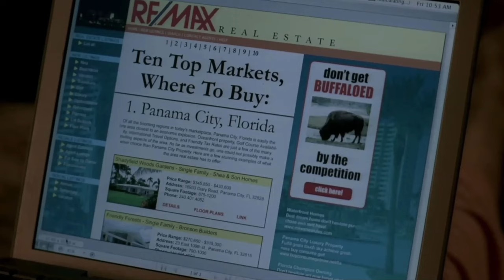Carmela Soprano's Affairs - Real And Symbolic!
This video features a run through and my thoughts on Carmela Soprano’s affairs - both real and symbolic - on The Sopranos -  I hope you enjoy it!

00:00 Introduction
00:11 Father Phil Intintola
01:32 Vic Musto
03:40 Furio Giunta
05:38 Mr. Wegler
07:43 The Spec House